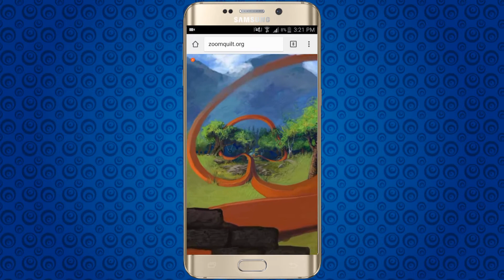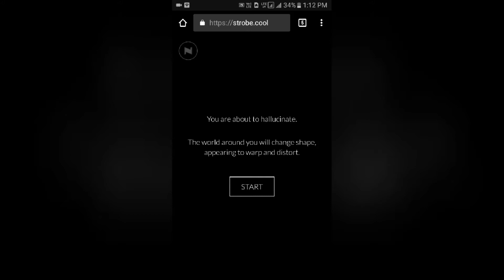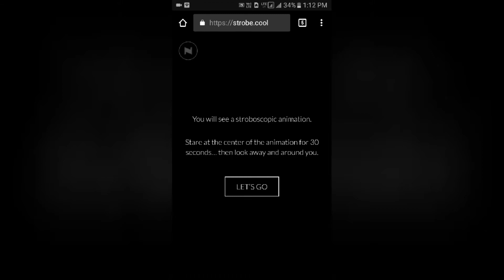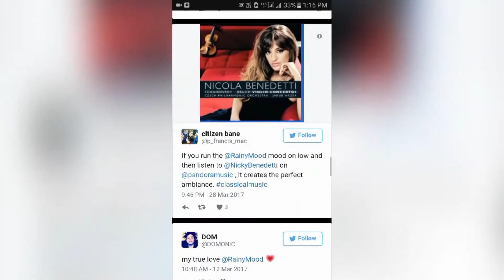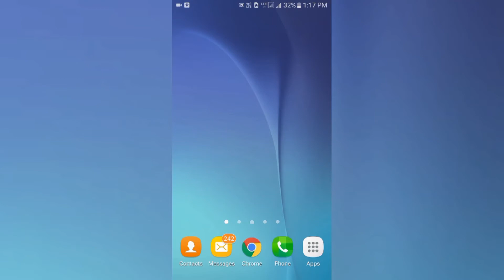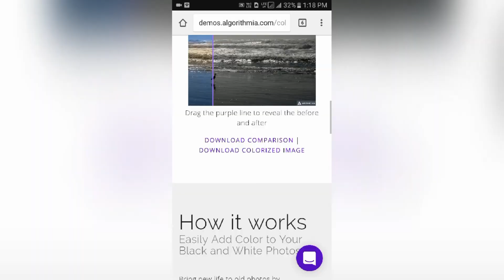Amazing Websites That Will Blow Your Mind!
Soooo, here are the amazing websites about which you have never thought of !!!

Its a collaboration video with my friend Rahul!

All the link for the websites are in the description!